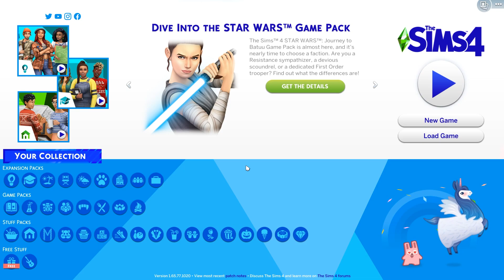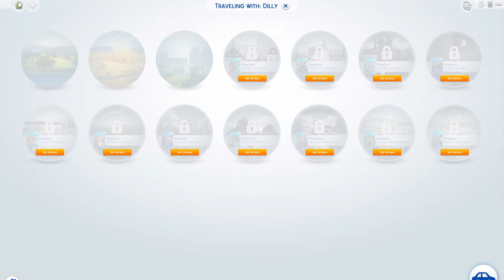Burned alive cooking eggs and toast! | The Sims 4 Ep.3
Wanna know how to burn yourself alive cooking eggs and toast? Come find out in today's video!
Tweet Tweet! @Panikyuh